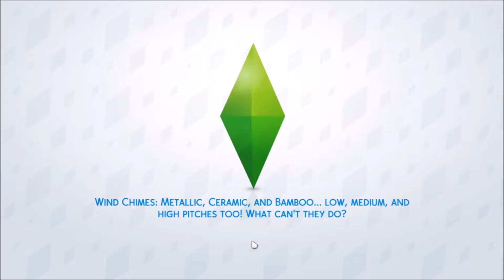The 100 Baby Challenge: Ep.1 "We got disowned by our parents?"